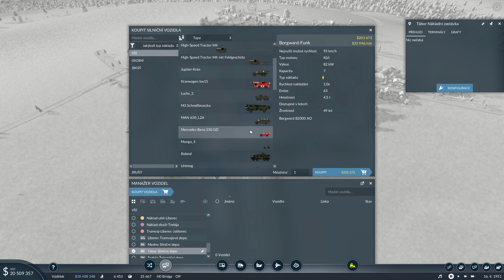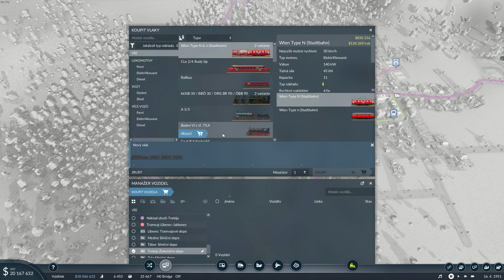🚅Transport Fever 2 - 🚦EVROPA🚦 - Nákladní vlak s palivem?!? #7 CZ/SK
První nákladní vlaková linka směr Tábor zahájena...